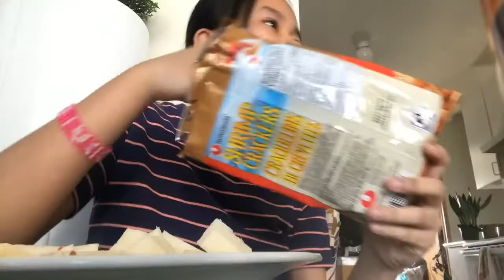FIRST DAY KO SA FIRST JOB KO DITO SA CANADA! YAYY!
editing app: vn
camera: iphone 7+
grade:11
location: grande prairie